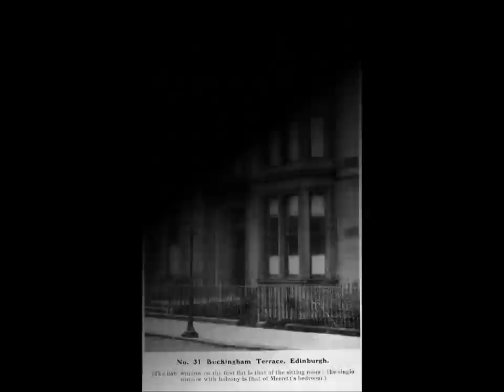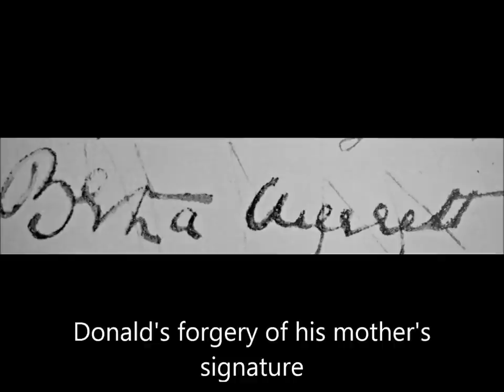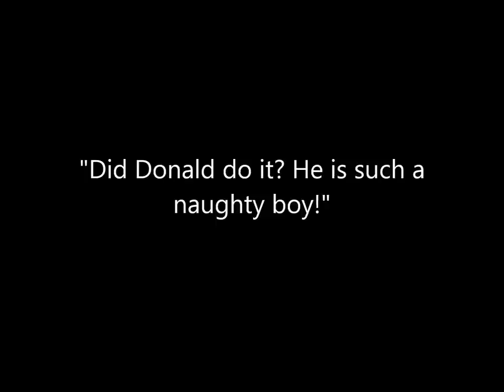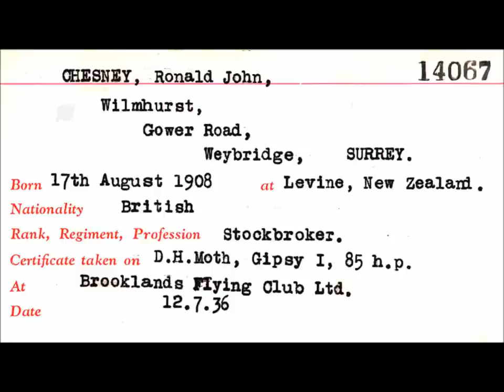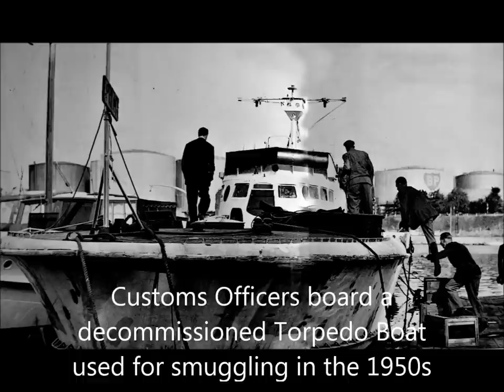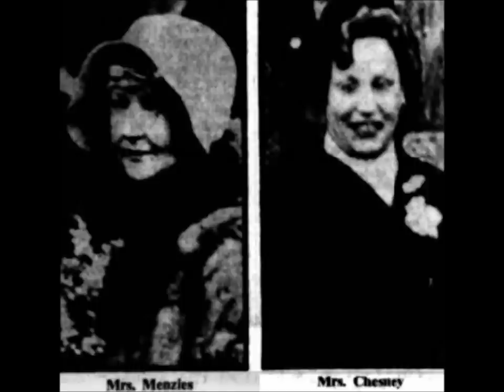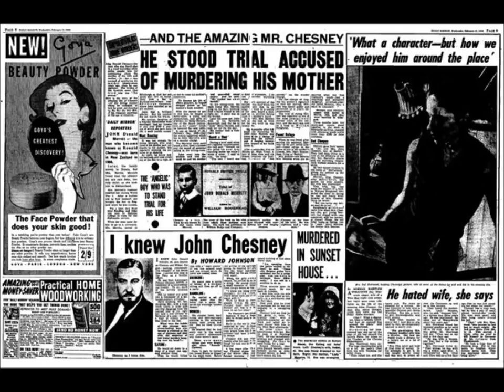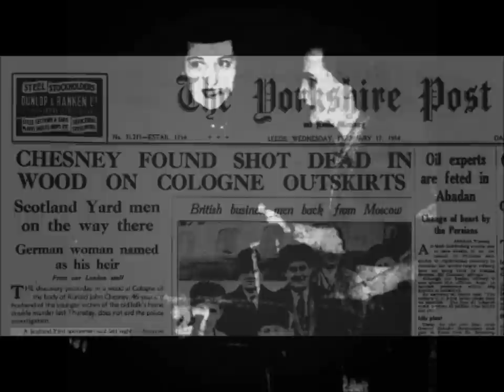Murder Not Proven: The Case of Donald Merrett/Ronald Chesney by Mark John Maguire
In 1927, 18 year old Donald Merrett went on trial for his life in Edinburgh's High Court of Justiciary. He was accused of murdering his mother, Bertha Merrett, to inherit her fortune. The case was compelling but mistakes made by police in the original investigation of the crime, led to the jury returning the unique Scottish verdict of "Not Proven" in his case. He had escaped justice by the skin of his teeth and everyone knew it - he inherited his mother's fortune, but Merrett's life of crime had only just begun. Under the assumed name of Ronald Chesney, he commenced a hedonistic life of adventure and crime - which eventually led him to murder again...